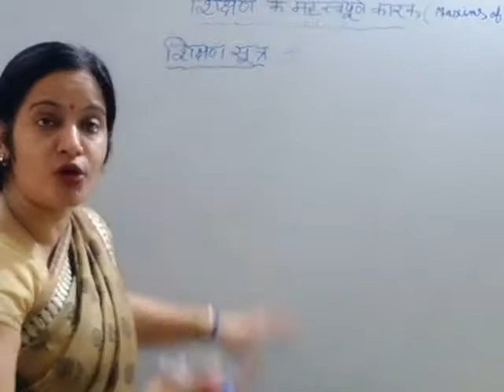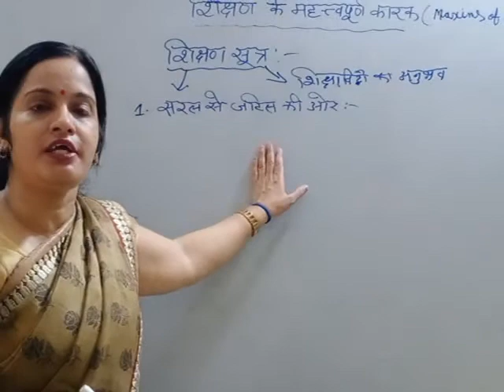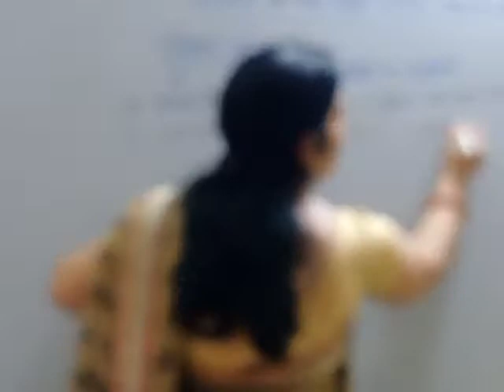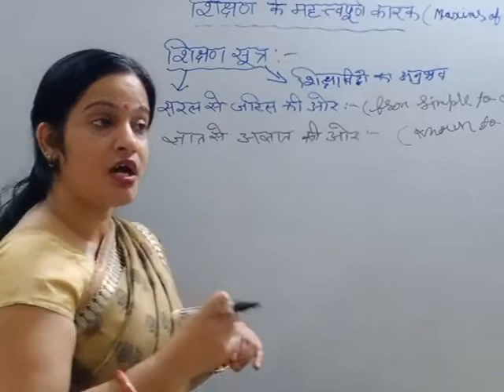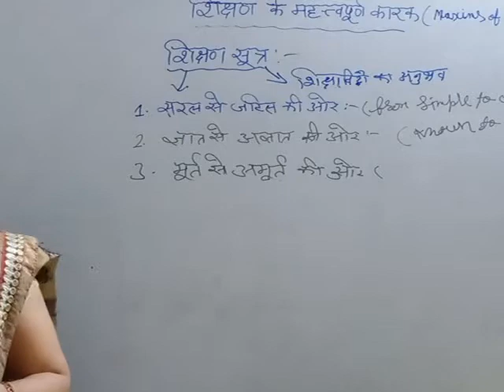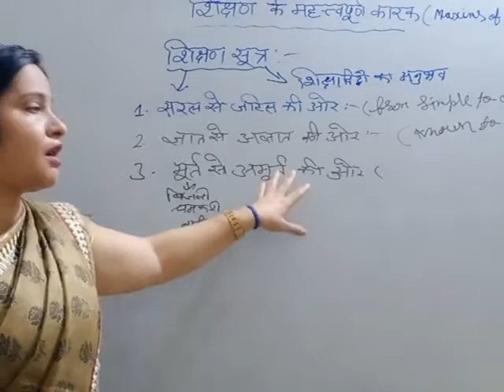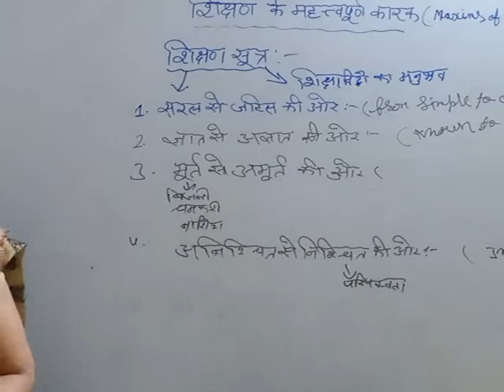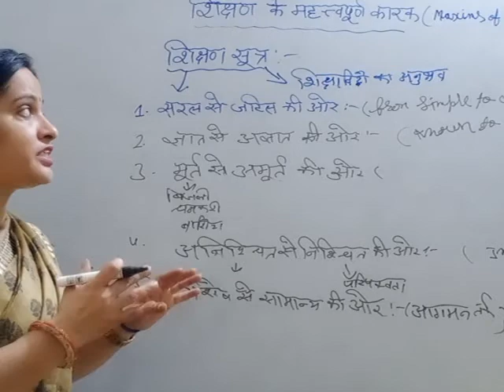शिक्षण सूत्र Maxims of Teaching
शिक्षण सूत्र शिक्षण प्रक्रिया में विशेष विधियों का ज्ञान कराते हैं। जिन्हें ध्यान में रखकर शिक्षण करके शिक्षक अपने छात्रों की उपलब्धि में गुणात्मक सुधार कर सकता है।